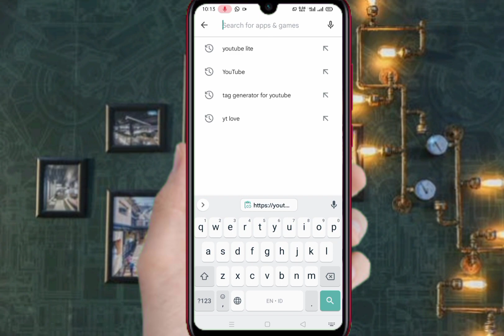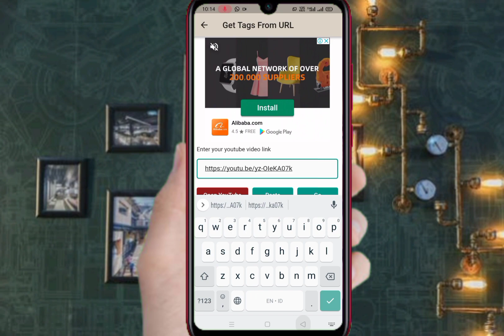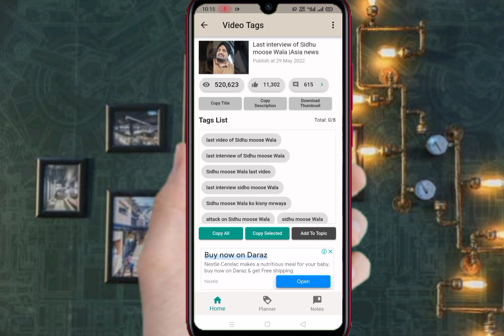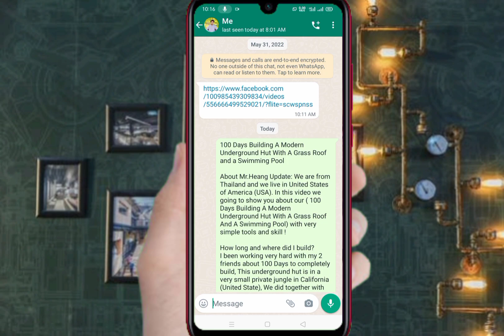How to copy Youtube videos description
Youtube description copy kaise kare | How to copy Youtube videos description

Description ko copy kaise kare || Kisi ka v  description copy kare aapne mobile se

Friends aajka is video me main nee bataya kis tarha aap kisi YouTube video ka description ko copy kar ke aap YouTube video pe set kar sakte ho

Your Queries -

1. description link ko copy kaise kare
2. description ko copy kaise kare
3. how to copy description text
4. how to copy youtube description text
5. Description ko copy
6. Copy a description of anyone from your mobile
7. Dusre ka description kaise copy kare
8. Kisi ka v  description copy kare aapne mobile se
9. description kaise likhe
10. Manoj dey ka description kaise copy kare